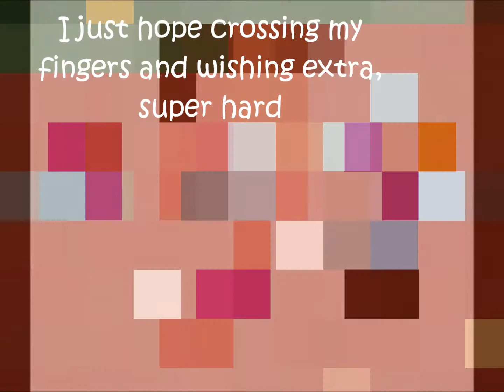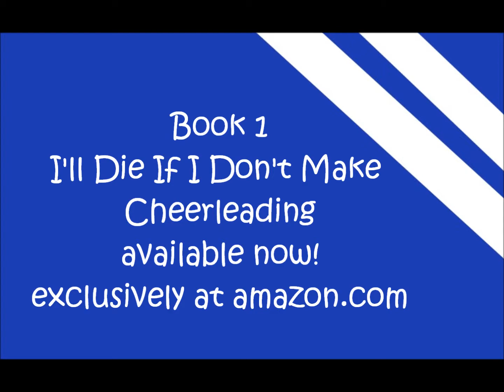I'll Die if I Don't Make Cheerleading--Book Trailer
Gracie Franklin is finally going to middle school! The one thing she wants most in the world is to make the sixth-grade cheerleading squad, but stupid Nick Bower-dork keeps calling her fat, and her supposed best friend says her jumps aren't high enough.

Will crossing her fingers and wishing extra, super hard be enough to get Gracie on the squad, or will she be the only one of her friends left out of the cheerleading fun?

Wanna read more?  Check out mariealtom.com